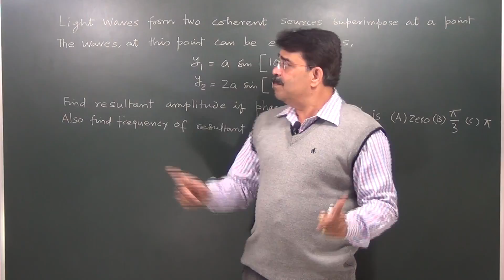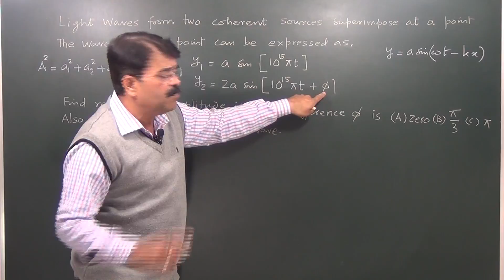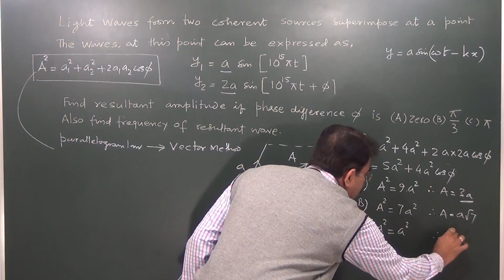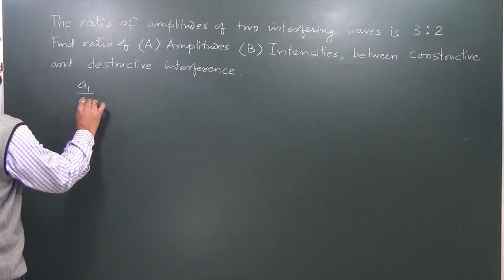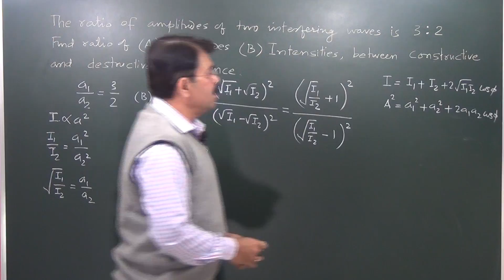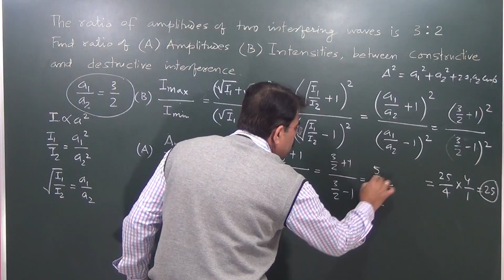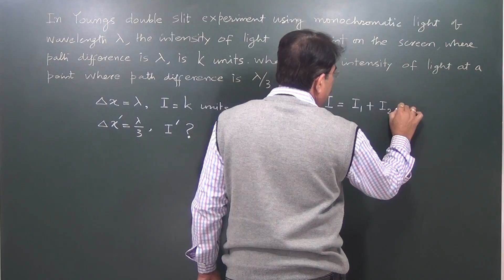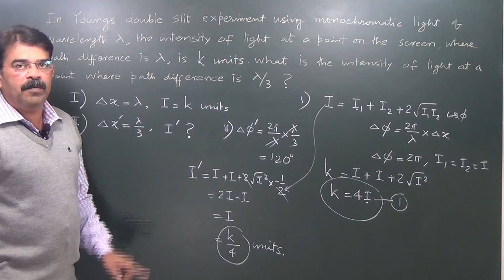Conditions for Constructive & Destructive Interference - Wave Optics 6A